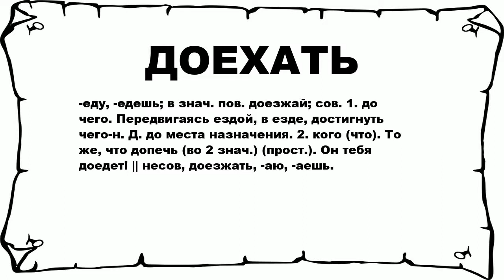ДОЕХАТЬ - что это такое? значение и описание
Хочешь знать что значит ДОЕХАТЬ? тогда слушай до конца.

 -еду, -едешь; в знач. пов. доезжай; сов. 1. до чего. Передвигаясь ездой, в езде, достигнуть чего-н. Д. до места назначения. 2. кого (что). То же, что допечь (во 2 знач.) (прост.). Он тебя доедет! || несов, доезжать, -аю, -аешь.